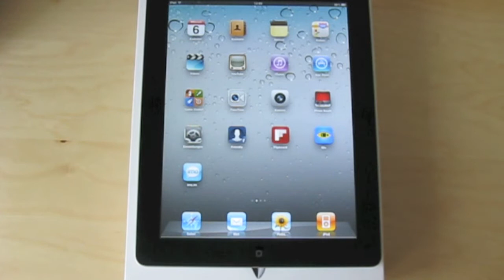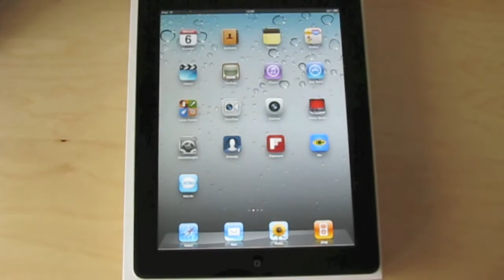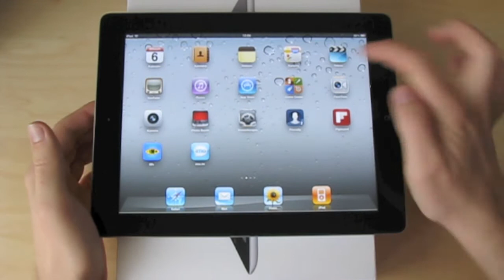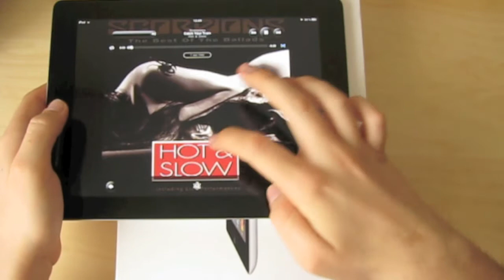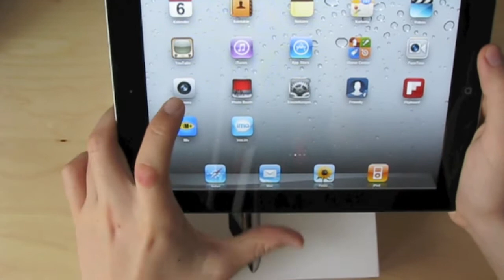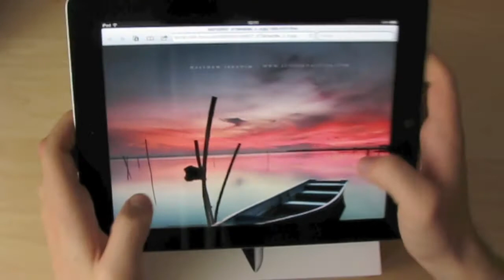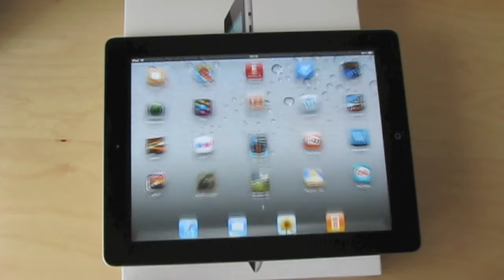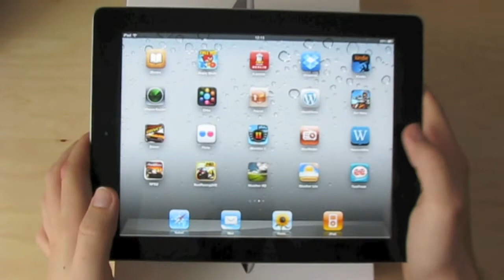iPad 2 Unboxing und erste Eindrücke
Erste Eindrücke zum iPad 2 inklusive Größenvergleich, Apps und Real Racing 2 HD!